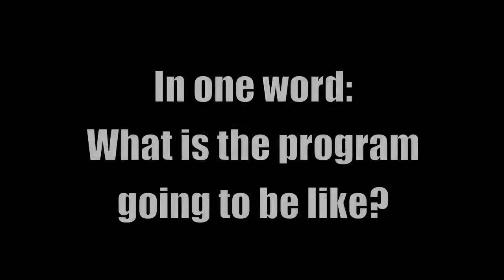SBC Berlin starts today